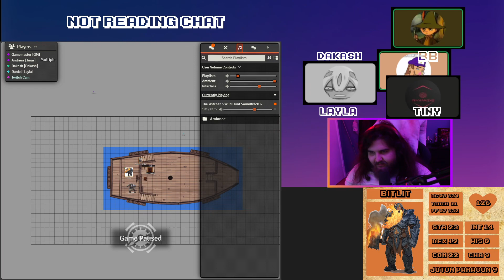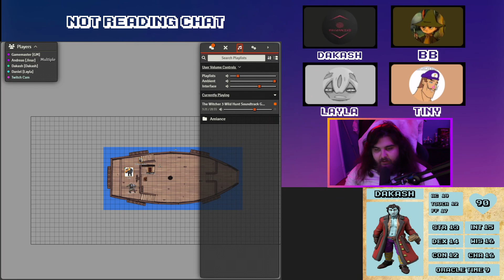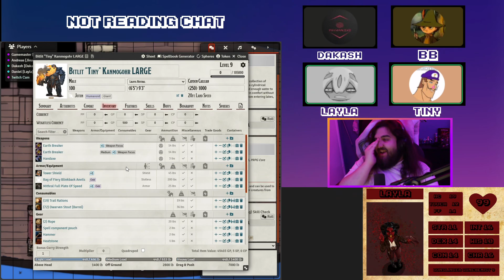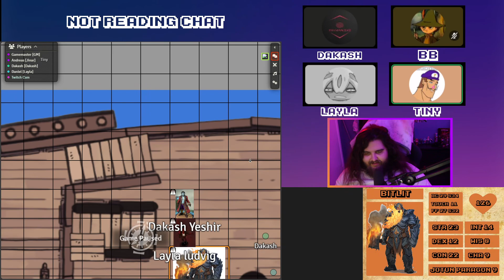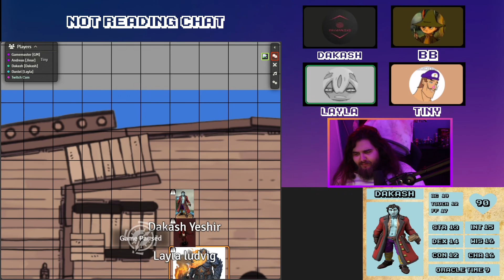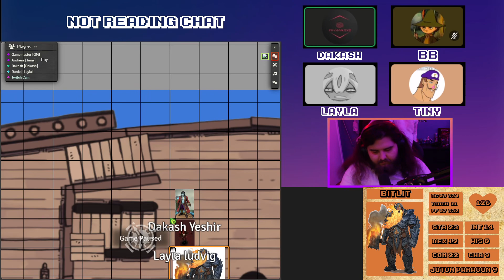C1 E52: Chaos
Roll1 streams Pathfinder 1st Edition over on twitch [Twitch.tv/Purple_Rexbot] channel every Wednesday from 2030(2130 if i work) to 2330 GMT +1
if you like what you see check us out and consider tuning into future streams.

Also, I stream games on other days, Twitch.tv/Purple_Rexbot.